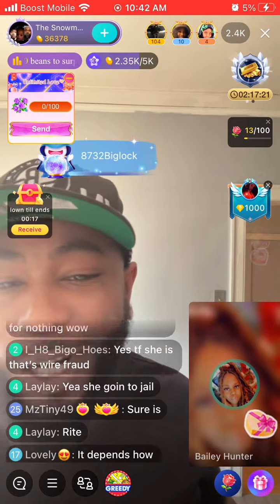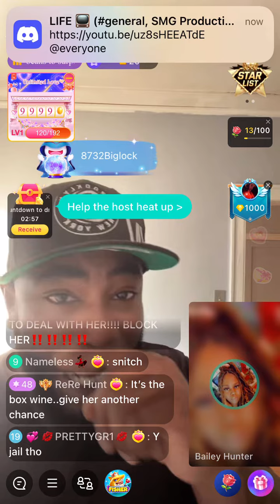Donte tells Ari she is going to jail for taking money out his bank account